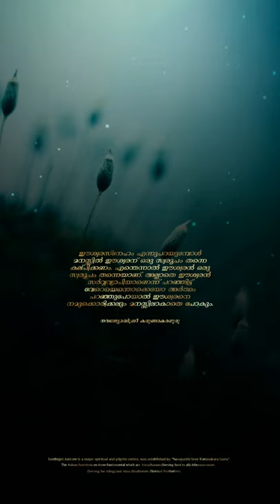Navajyothisree Karunakara Guru